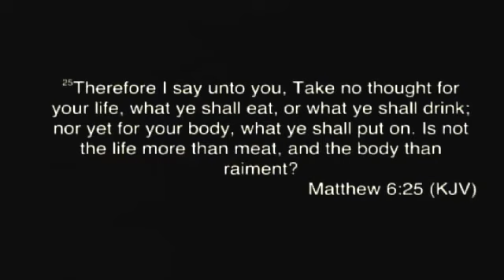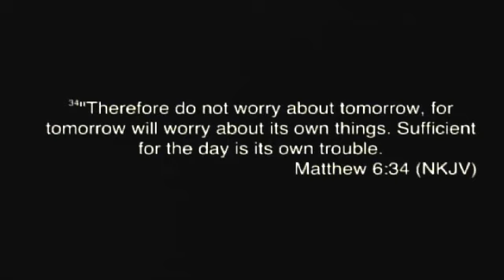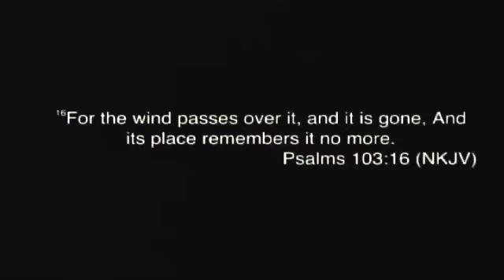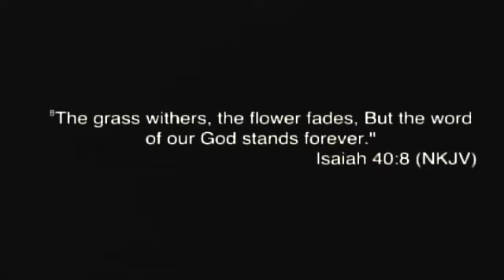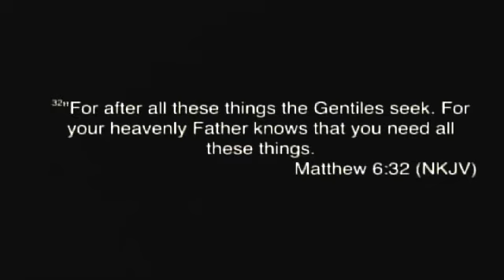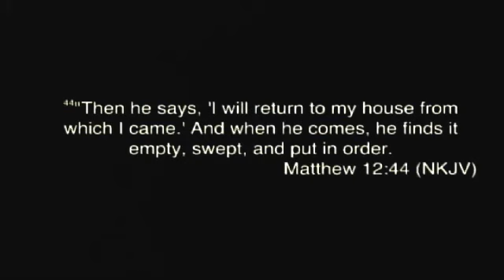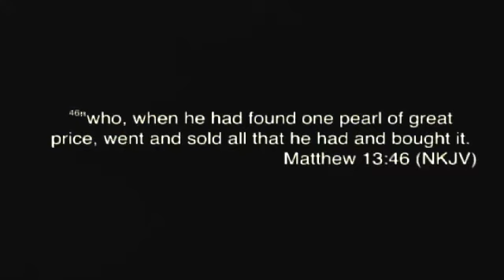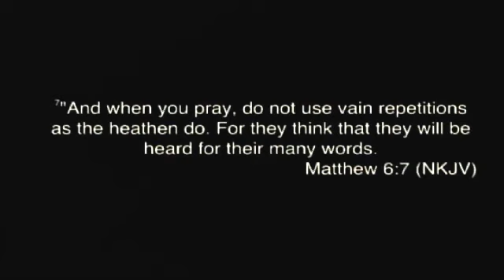Sermon: "Simple Life, No Worries"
Straford Memorial Seventh-Day Adventist Church
Pastor Marlon Reid
1/22/2017